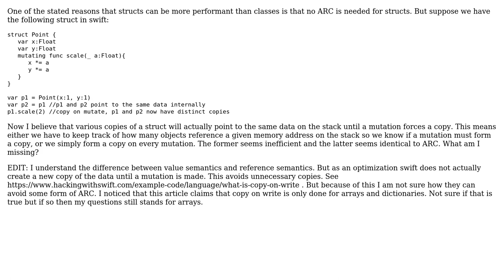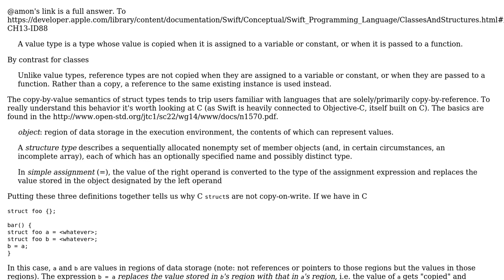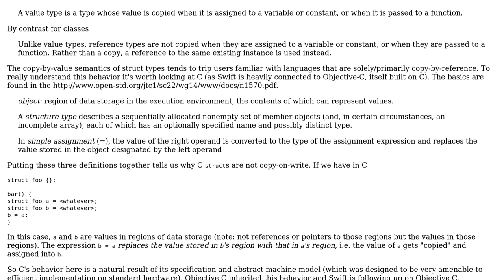Software Engineering: Struct vs class in Swift (3 Solutions!!)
Software Engineering: Struct vs class in Swift

With thanks & praise to God, and with thanks to the many people who have made this project possible! | Content (except music & images) licensed under CC BY-SA | Music | Images & others | With thanks to user walpen user JSquared user gnasher729 user gloo and the Stack Exchange Network Trademarks are property of their respective owners. You are responsible for your own actions.